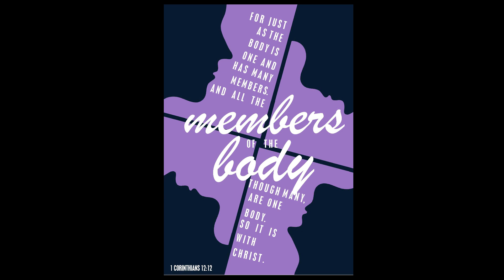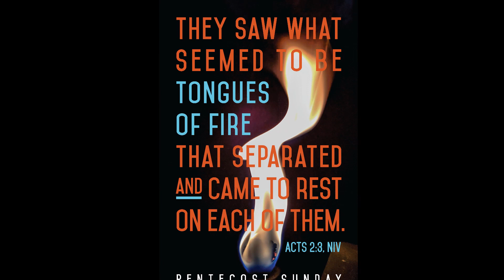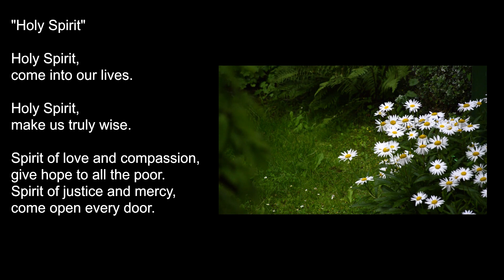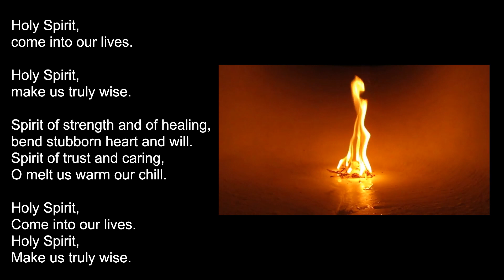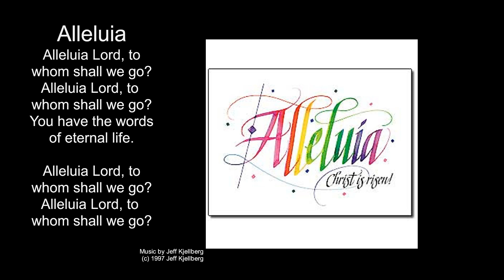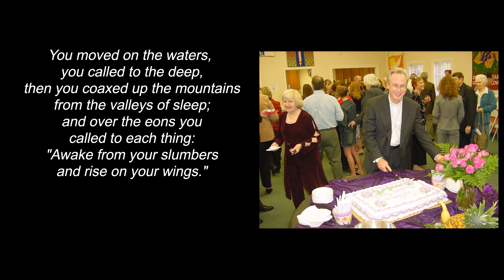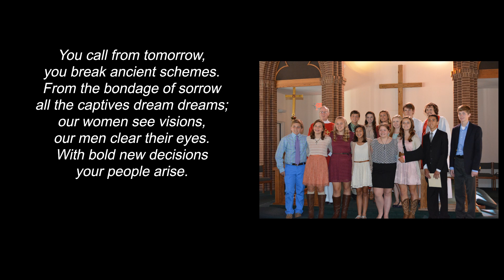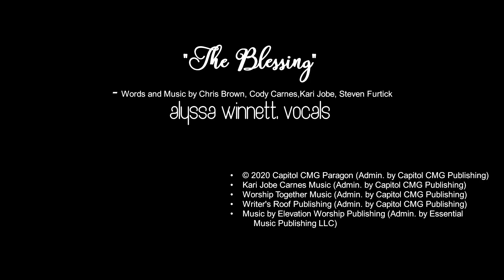Day of Pentecost- May 31, 2020- All for One and One for All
Maybe we're NOT "all in this together," but couldn't we be?  After all, we have the power of the Holy Spirit available to us.
Today's readings:
Acts 2:1-21, Psalm 104:24-34, 1 Corinthians 12:3b-13, John 20:19-23

Words and music reprinted under the following licenses:
OneLicense.net A701921
"BibleProject is the author and owner of the “Holy Spirit” video. To see our full library of free content, please visit BibleProject.com"